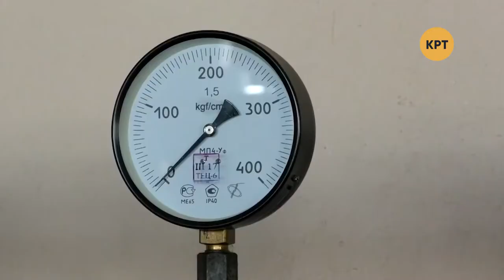Протесты в Тбилиси – Прайм. Аналитика с Васильцом // 18.11.2019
В Тбилиси четвёртый день продолжаются протесты под стенами парламента. В ГБР создали подразделение для расследования дел Майдана. Кабмин прекратил обязательное регулирование цен на отопление и горячую воду. События обсудил ведущий Дмитрий Василец с политическим экспертом Александром Савченко и корпоративным юристом Денисом Бондарем.

Распространи это видео!